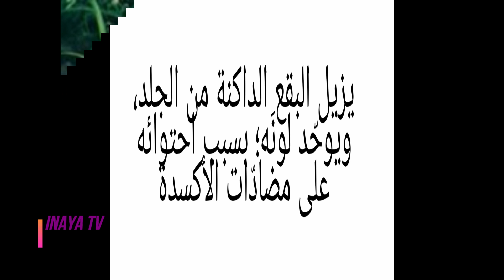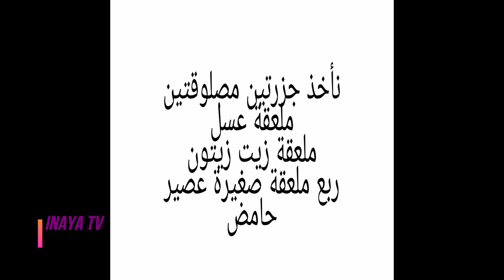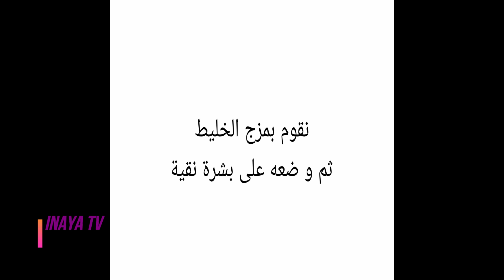masque carotte 🥕 فوائد ماسك الجزر للبشرة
او متابعتي على صفحتي الشخصية  بالانستغرام
تجديد الخلايا ،بشرة نظيفة ،بوتاسيوم، محاربة التجاعيد